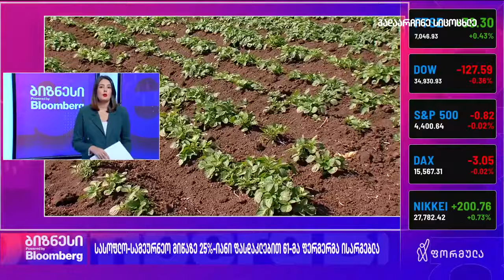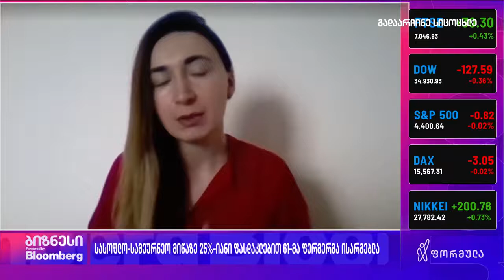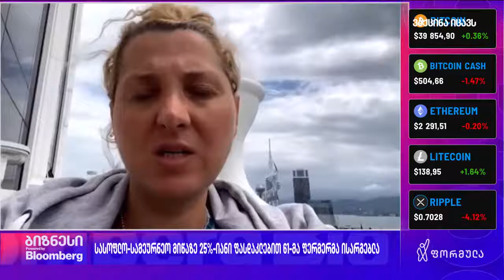სასოფლო-სამეურნეო მიწების გამოსყიდვაზე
სალომე დეისაძე, ISET-ის კვლევითი ინსტიტუტის უფროსი მკვლევარი, ფორმულას ეთერში ფერმერების მიერ სახელმწიფო მიწების გამოსყიდვის თემაზე საუბრობს.